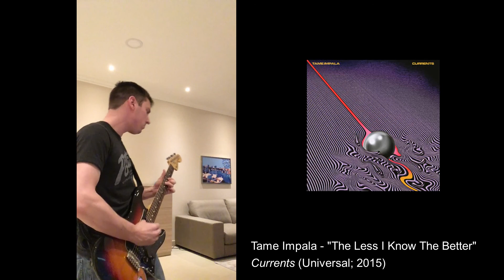Tame Impala "The Less I Know the Better" - guitar cover (jam)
Creamy soul jammin' to some K.Parker white-disco